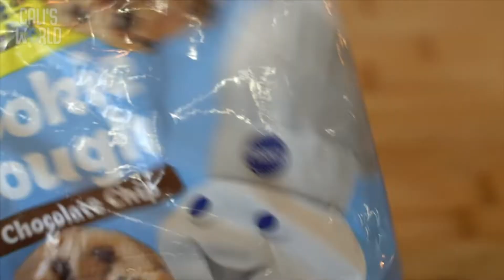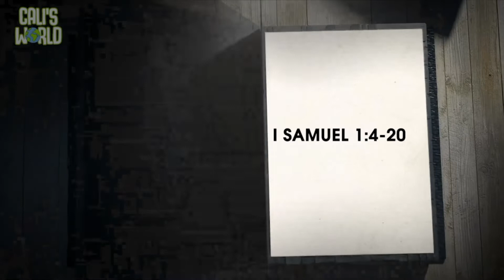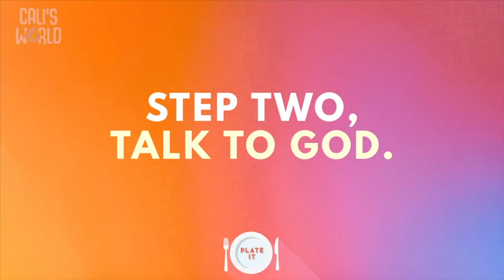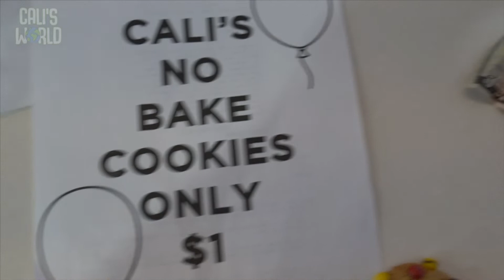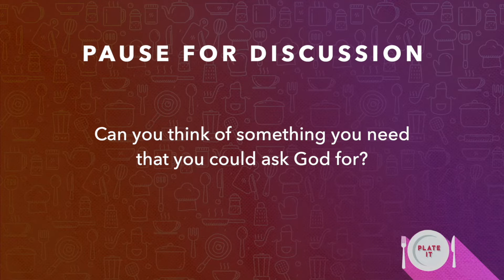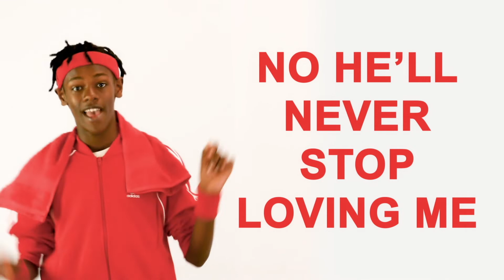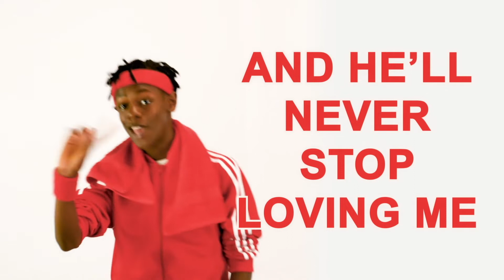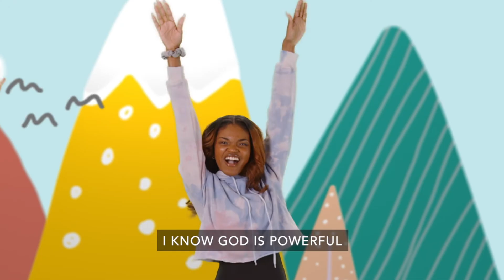NonaKids Church at Home Preschool | 11.14.21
Hey families!

We're so excited to learn from the Old Testament  this month about people like Elijah and Hannah. They trusted God to provide during some pretty bleak circumstances and found Him to be faithful! We can't wait to help your kids learn these valuable truths from God's Word!

It's a privilege and an honor to equip and serve your family.
~Your NonaKids Team